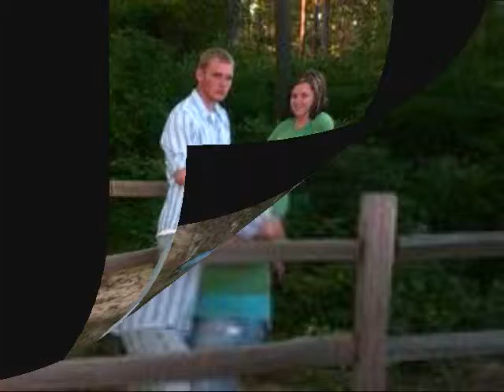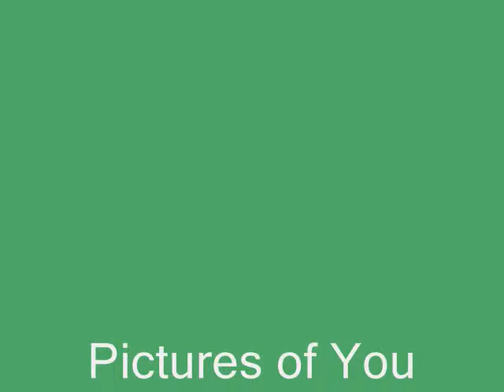pictures of you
me and my hubby